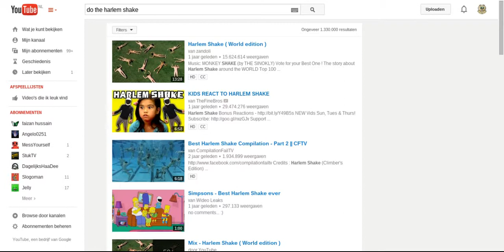Youtube Easter Egg Harlem Shake